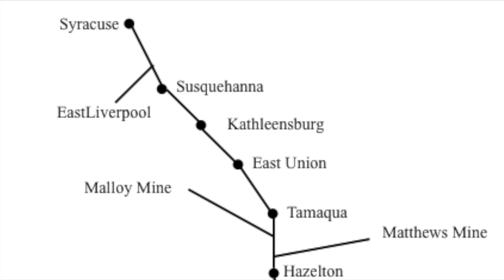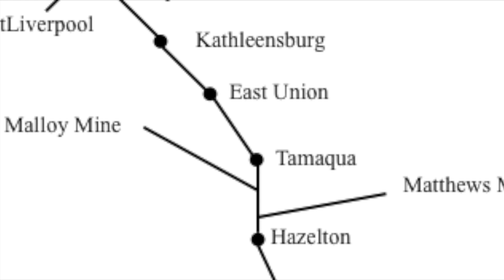Bill Wallace's Lehigh Northern Susquehanna to Hazleton Cab View September 2017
Take a ride on the Lehigh Northern tracks. We start in Susquehanna, a marshaling yard for coal, pass through the small town of Kathleensburg where a local switcher is at work. Next is East Union where a coal train passes overhead and then onto Tamaqua. Our trains reaches Hazelton just before the tunnel.